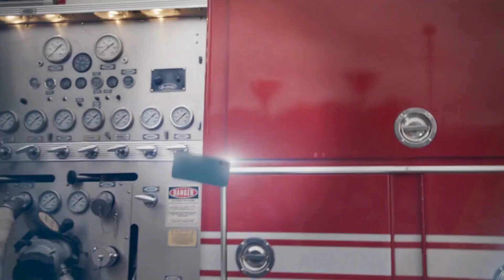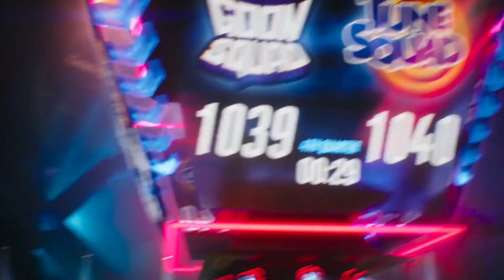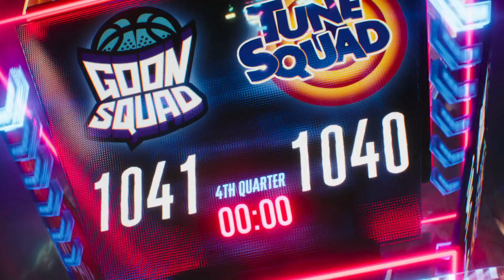All MISTAKES You MISSED In SPACE JAM 2